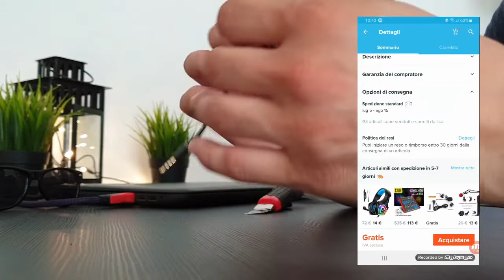WISH - UNBOXING dalla mia NUOVA POSTAZIONE...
Finalmente un UPGRADE della postazione... avevo bisogno di spazio e di un look del set migliore.
fatemi sapere qua sotto nei commenti cosa ne pensate!!!